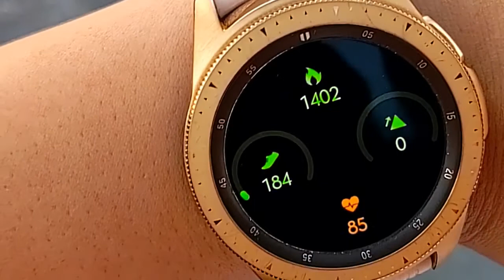FIRST BIKE RIDE OF 2020 | MR. & MRS. SMITH 1st workout in 2020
Hi! It's Will and March,
"Filipina-American couple, who vlog and who just started Carnivore diet, Keto, meat-based, high-fat diet.  Follow us to see another way of living in Florida, United States...We fish, we cook, we travel, we share advise about financial situation here in the US, investments, success, failures and we keep it real!  March is now a Realtor!

👉👉OUR SHOPS!